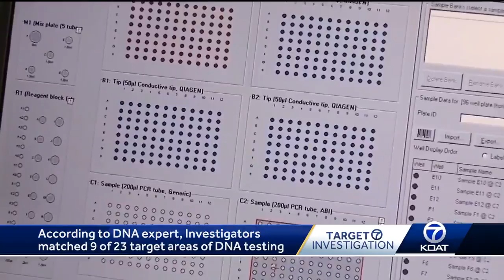DNA expert says according to document, DA found 9 of 23 targeted DNA areas